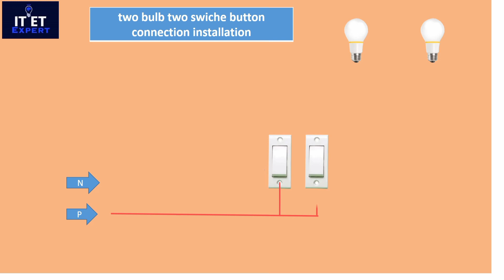two bulb two switche button connection installation completed diagram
connect two bulb two switche parallel